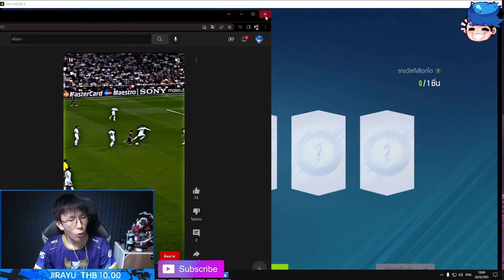L. Messi 21u+8 บวก สกิลโค๊ช First Touch โคตรโกง! ใครจะตามทัน [FiFA Online 4]